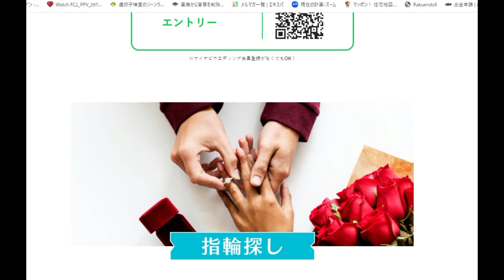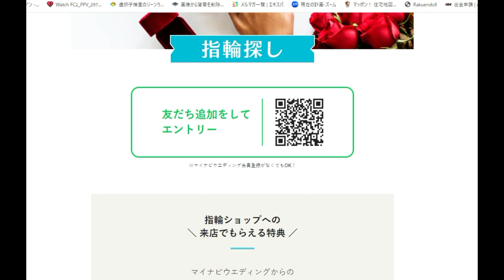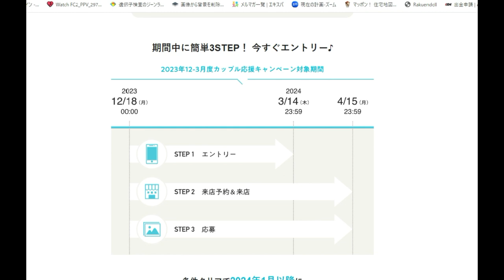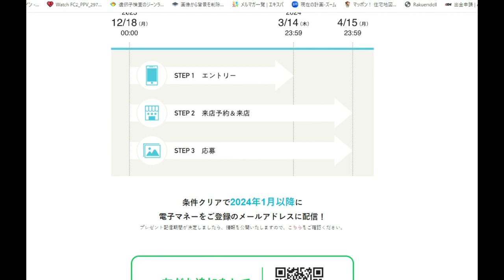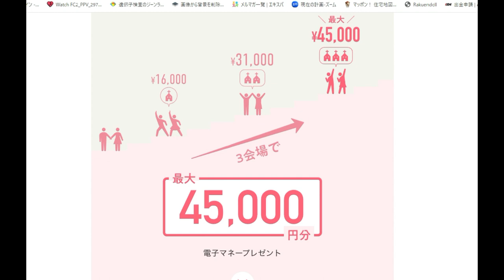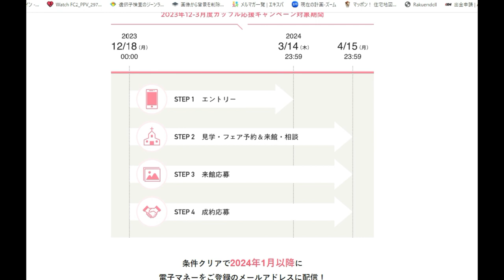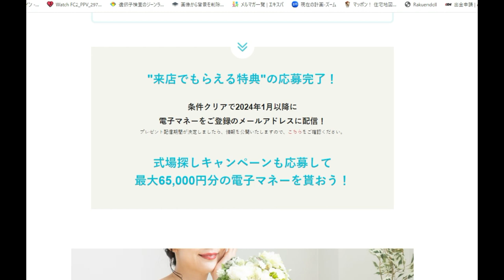【隠居TV】懐かし案件「デート中に５万円稼ぐ」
マイナビ・ウエディング（最大65000円）

「件名：速稼塾（あなたのお名前）」